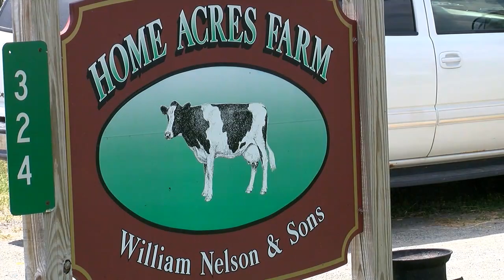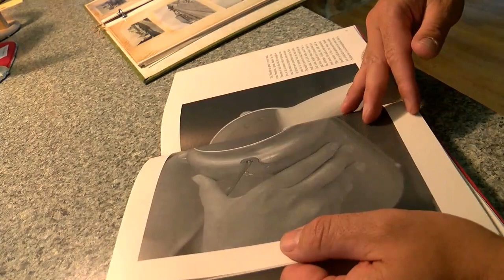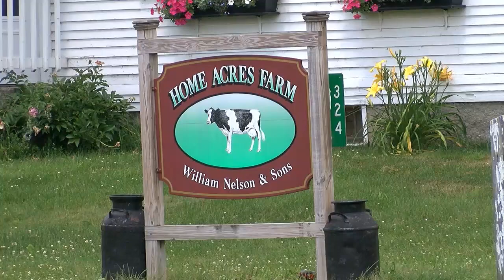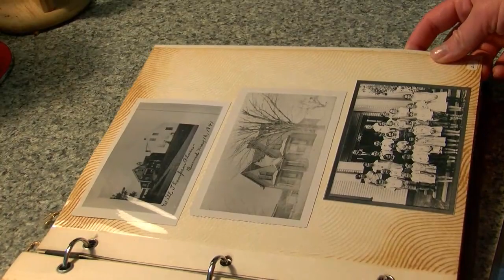This Place in History: Home Acres Farm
In Ryegate Corner, VT the Nelson family farm has been in continuous operation since before the American Revolution. Originally part of settlements by Scottish immigrants, the farm is located near the Connecticut River offering easier transportation of goods then and now. The Nelsons also discuss farming history and its role as an economic engine.